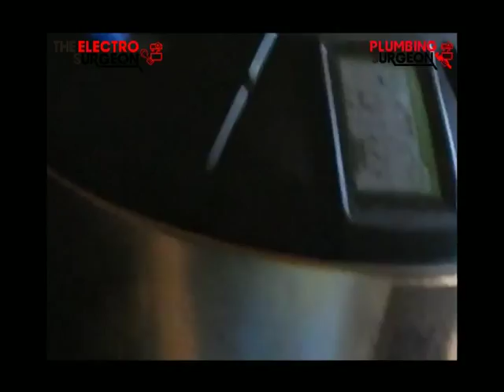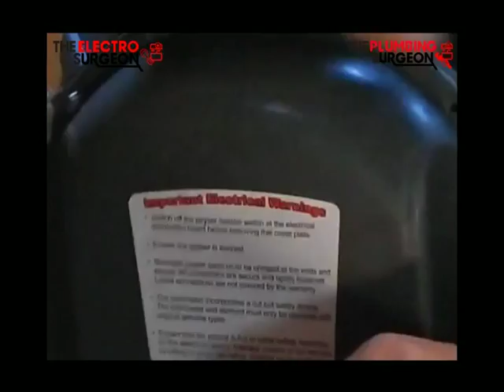Video: How to Install a Geyser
The experts at Plumbing Surgeon show you how to install a geyser on this interesting video. Of course there is a lot of work that goes into it, that's why you should let the Plumbing Surgeon do it for you.